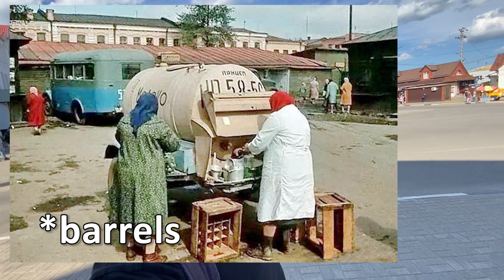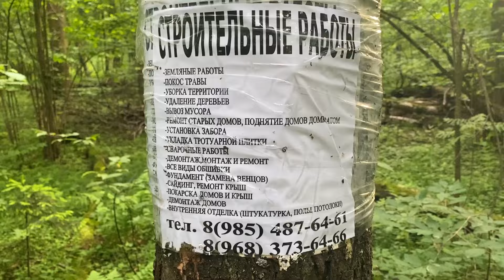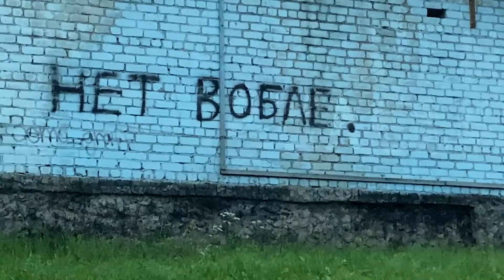Going 100 KM from MOSCOW. How do people live here?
As you see yourself - Moscow is one of the best cities in the World nowadays. It's in many TOP positions in international ratings. But let's take a ride on the suburban train and see how people live 100 km from Moscow. In Soviet times this was a line where the government would send unwanted people like frm prisoners or dissidents or just unsocial people from the big cities. They weren't allowed to settle closer than this line. Let's go and see how this territory does now in modern day Russia.

0:00 Start from Moscow
1:07 The Communist trains
1:50 What does Sausage Train mean?
3:12 Train seller woman
4:00 70 KM from Moscow. How it looks?
4:33 Bying KVAS from barrel
6:06 ORTHODOX MONASTERY
10:36 Commie Blocks outside Moscow
16:12 83 KILOMETERS FROM MOSCOW
18:29 RUSSIAN CEMETERY
20:14 SOVIET DACHA AREA (summer houses)
26:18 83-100 KMs SCENERY FROM THE TRAIN
28:21 100 KILOMETERS FROM MOSCOW
30:14 Who the SOVIETS deported to 100 km line?
31:28 The CONTRAST with MOSCOW
35:35 Wooden Russian House
36:01 TIRE DECORATIONS
36:51 HOUSE of GYPSY BARON
39:56 HELPING GRANDPA
42:10 LAST TRAIN BACK (I'M SAFE)